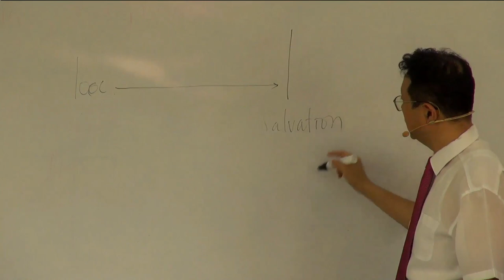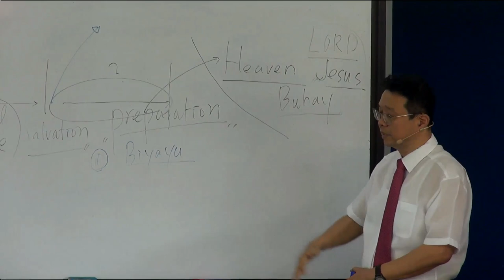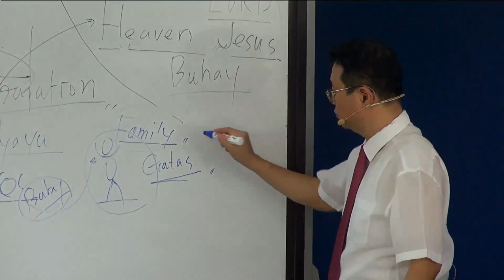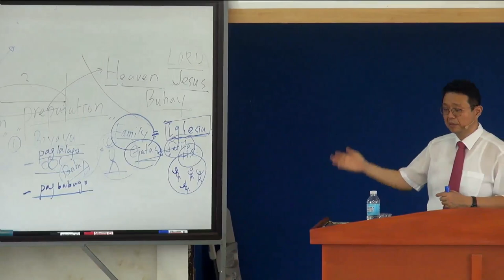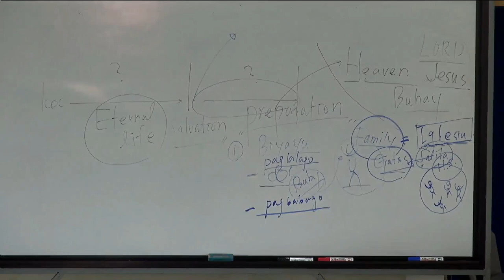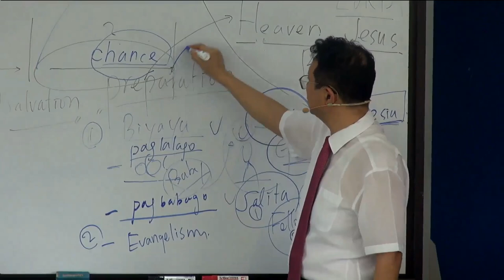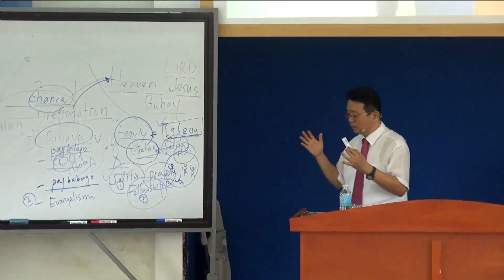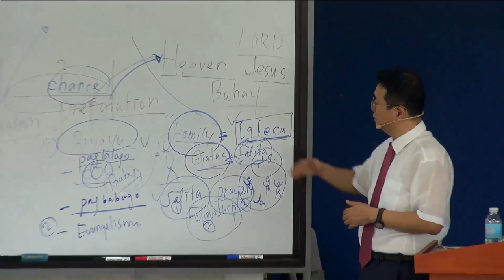Beginner's Guide - The Purpose of Christian Life